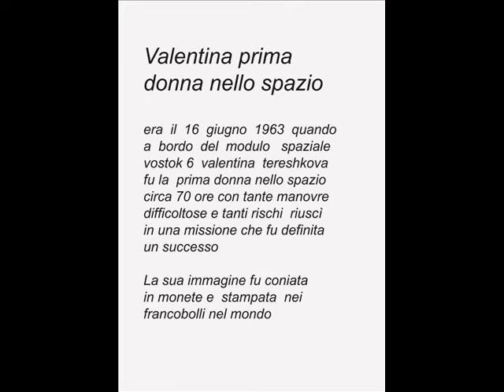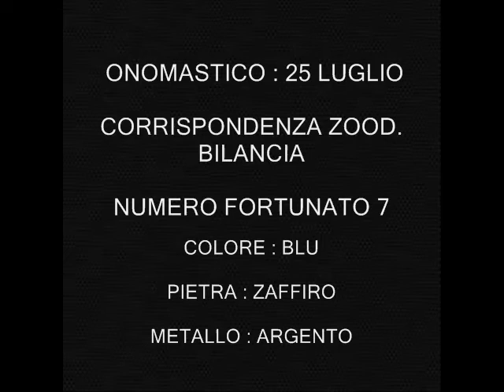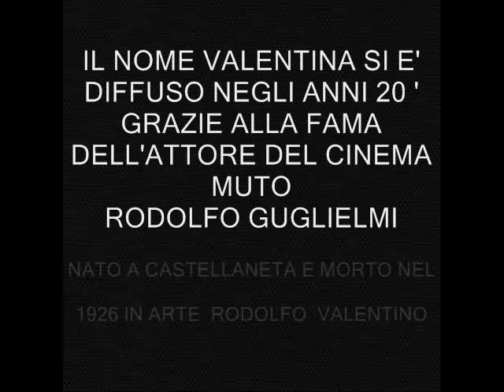valentina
paolo conti